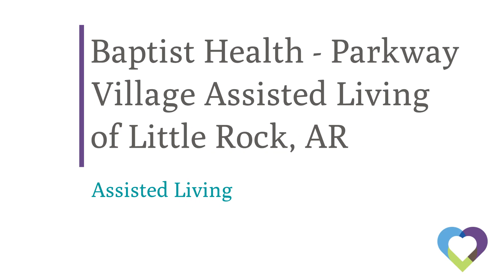Baptist Health - Parkway Village Assisted Living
At Baptist Health - Parkway Heights (Assisted Living) your loved one is carefully cared for by a professional staff and experienced caregivers who are dedicated to serving their residents with dignity and love 24 hours a day. Our devoted staff provides the families and residents with the peace of mind and security they can rely on. Our lovely 64 bed Assisted Living community located in Little Rock, AR. Our home provides Fitness Center and Hair Salon and Linen Service and Library and Pool and Zero Depth Shower and Cable TV and Transportation. Your CarePatrol Senior Advisor has personally pre-screened and reviewed this Assisted Living community's care and violation history and would be happy to share it with you on or before your tour. Baptist Health - Parkway Heights (Assisted Living) is licensed by the State of AR to offer the utmost care and service.

Are you looking for the best senior care in Little Rock but not sure where to start? You don't have to figure it out by yourself. CarePatrol can help guide your family through this challenging time. Every facility is personally visited by a CarePatrol Senior Consultant to provide choices in senior care facilities that will be the best fit. Each senior living facility that is recommended is checked for care and safety violations. A CarePatrol consultant will tour with you at the facilities so you can make sure you or your loved one will be cared for in the manner you desire. Best of all, the personalized service provided by each CarePatrol Senior Care Consultant is free to the family.

CarePatrol is your guide to find assisted living in Little Rock, AR. We are the free community senior care referral service in Little Rock. CarePatrol can assist you and your family in finding quality, top rated Assisted Living, Independent Living, Memory Care, Nursing Homes and In-Home Care.